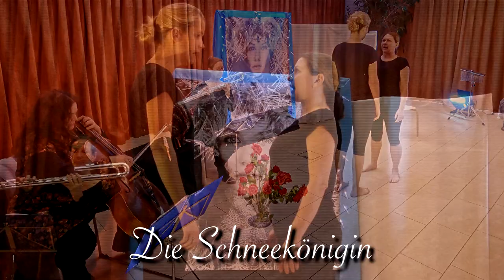Buch-Theater präsentiert: Die Schneekönigin, Beispiel eines eigenen Theaterstücks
Märchen von H.C.Andersen. Ausschnitte einer Aufführung des Buch-Theaters, in eigener Textfassung und mit eigenen Kompositionen. Produktion des Buch-Theaters.
Ruth Lößl: Textfassung, Schauspiel (Kai, Sonne, Blumenhexe, Taube, Rentier, Lappin, Finnin, Erzählerin), Puppenspiel, Tanz, Bühnenbild
Annegret Bauerle: Flöten, Schauspiel (Erzählerin, Großmutter, Krähe)
Nadja Milfait: Musikkomposition, Cello, Kalimba, Schauspiel (Räuberstochter)
Friederike von Krosigk: Schauspiel (Gerda), Gesang, Tanz

Christopher Vetter: Kamera, Schnitt. Nadja Milfait: Ton, Schnitt
© Buch-Theater 2023